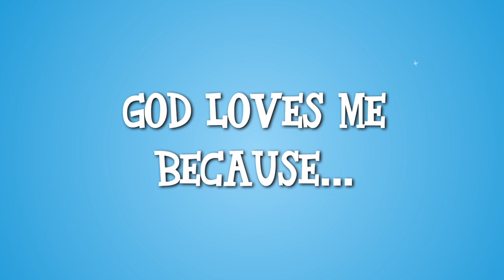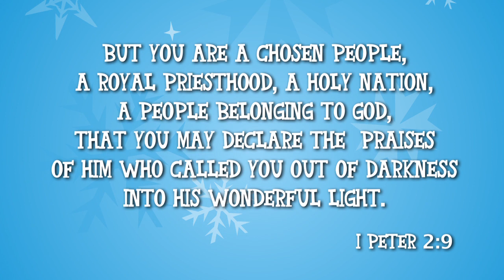Lesson 3 - Love